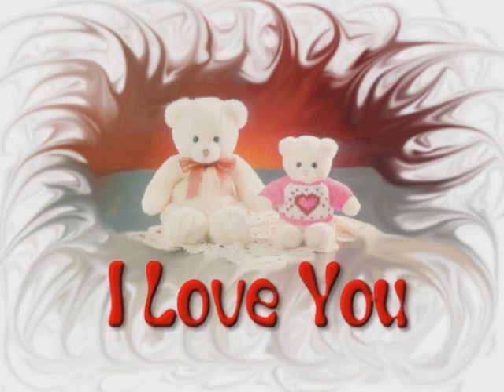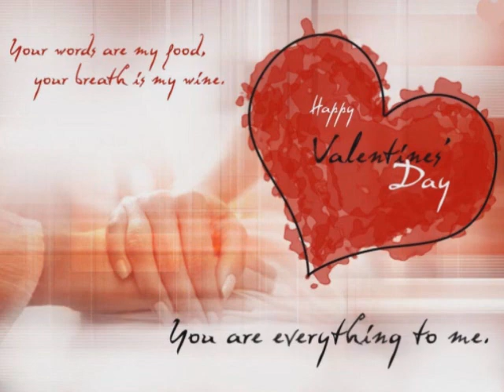Ram Krishna Bantawa Saptakoshi FM Interview Part-06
Saptakoshi FM
Ram Krishna Bantawa Interviewed by Laxmi Thebe